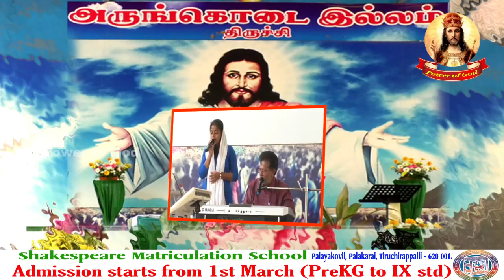கிருபை நிறை இயேசுவே